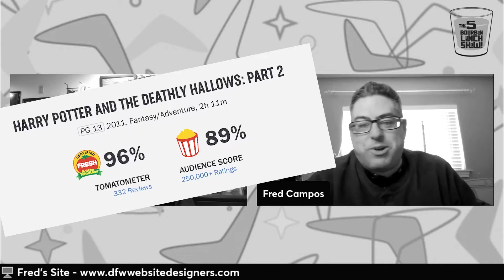The Five Bourbon Lunch Show! Starring "America's Sweetheart" Eric Ryan | Fred campos Question 3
I think you can tell a lot about someone based on their 5 favorite movies.

Specifically, what kind of movies they like.

I’m hilarious.

TODAY on The Five Bourbon Lunch Show!, Brown Booze Light-Weight and Owner of DFW Website Designers - Fred Campos and I discuss Hollywood films, his unrequited love for mid-90’s-through-early-2000’s confusing-heart-throb Hugh Grant AND he tries to name 5 professional sports teams.

I’d like to thank Sazerac Company for their (rye) contributions to the conversation, the Ewoks for their contribution to cinematic history and MY Boston Red Sox for making an unscripted appearance due to their undeniable greatness (since 2004).